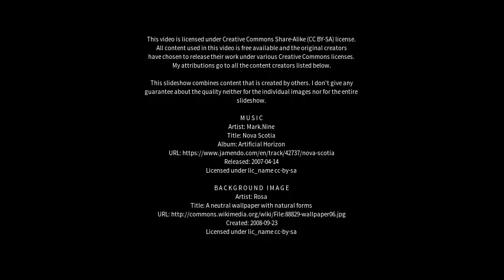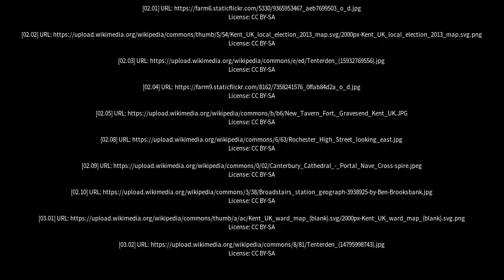Best places to visit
Best places to visit - Tenterden (Australia) Best places to visit - Slideshows from all over the world - City trips, nature pictures, etc.